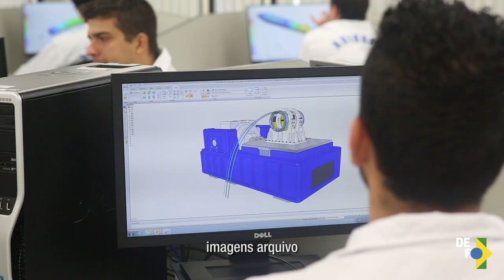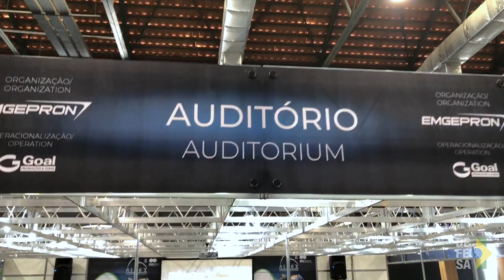TV Defesa: As Forças Armadas e a Base industrial de Defesa Brasileira são tema de painel na Ridex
A Indústria de Defesa e Segurança no Brasil engloba aspectos estratégicos e geopolíticos ligados à Soberania Nacional e ligados aos impactos econômicos e sociais dos setores de produção e de serviços.

Neste segundo dia de Ridex e BID Brasil, foi realizado o painel “As Forças Armadas e a Base industrial de Defesa Brasileira”, que contou com a participação de representantes da Marinha, com o Almirante Petrônio, do Exército, com General Chalella e do Brigadeiro Almeida, representando a Força Aérea. O vice-presidente da Abimde também participou do painel.

Segundo dados da Abimde, o complexo produtivo da defesa e da segurança no Brasil, correspondem a 3,7% do PIB Brasileiro.